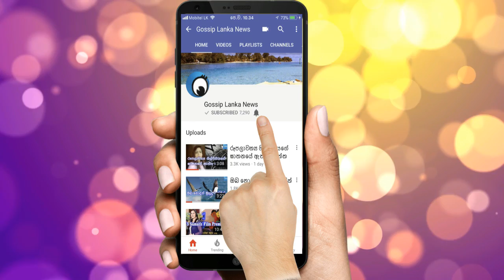මළමිනී නිවසේම තබාගෙන කන්න බොන්න දී සත්කාර කරන ඉන්දුනීසියාවේ ටොරාජෝ වැසියන්